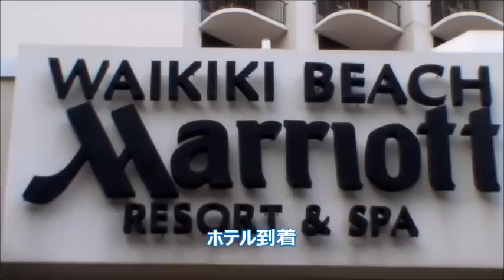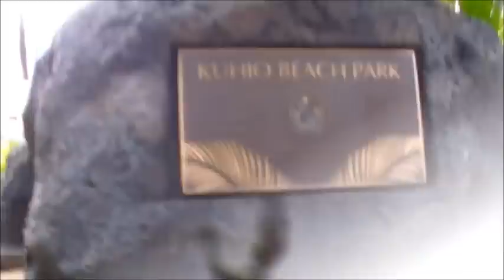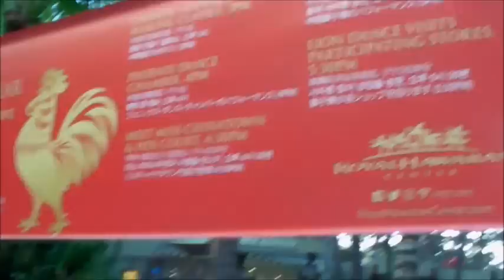JALプレミアムエコノミーで初めてのハワイ4泊6日の旅 ‹Vol.2› ホノルル到着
JALプレミアムエコノミーではじめてのハワイ
色々話の種になるような動画を配信しています。